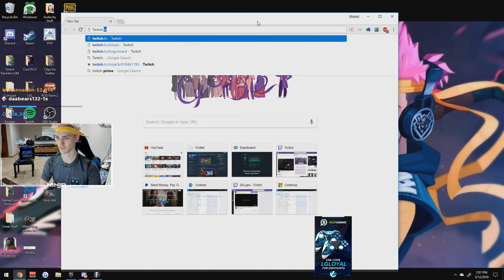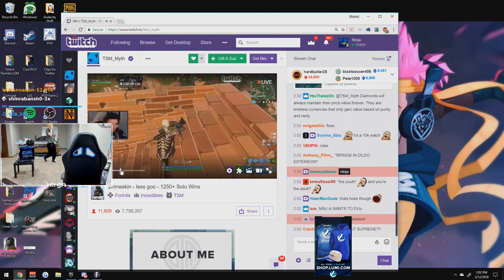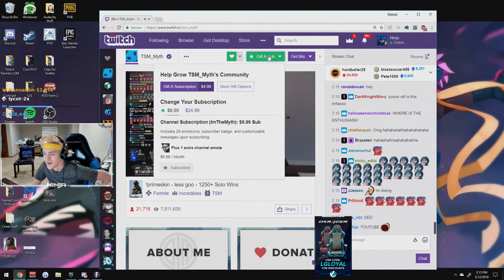Fornite Daily Highlights | Ep. 159 | MitchJones, Ninja, DrDisRespectLIVE, STPeach, Roopart, shroud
The streams that make this video possible:

00:03 | MitchJones - b. jones

00:29 | Ninja - WTH JUST HAPPENED

01:29 | DrDisRespectLIVE - FOR TU GAL

01:34 | Ninja - How to get a girl according to Ninja

02:06 | Ninja - NINJA GETS RICK ROLLED ON STREAM! and sings

03:06 | STPeach - I wanted to be cool...

03:28 | Roopart - Chest glitch

03:50 | shroud - YEEHAW!

04:28 | DrDisRespectLIVE - Doc getting called out

05:28 | TSM_Myth - Ninja builds

06:08 | alanzoka - eu preso minha audição kkkkk

06:40 | Ninja - Ninja roasting myth

07:14 | TSM_Myth - Myth pon pon

07:41 | Wolfskullrider - What are the odds

07:55 | Ninja - hahahahahahahah OMG POOR MYTH

08:28 | MitchJones - mitch caught with pants down

08:59 | LIRIK - ༼ ºل͟º ༼ ºل͟º ༼ ºل͟º ༽ ºل͟º ༽ ºل͟º ༽

09:28 | Ninja - Myth does ponpon

10:28 | Ninja - Ninja gets 10 NANO donation

10:45 | Jewel - Piedv2

🤖  Music Credits

C418 - Beginning
Minecraft - Volume Alpha

Gamebot Battle Royal is currently featuring the top Fortnite clips from the best streams on Twitch.